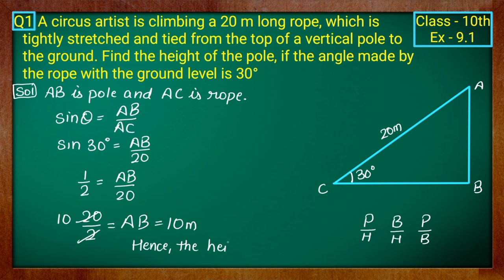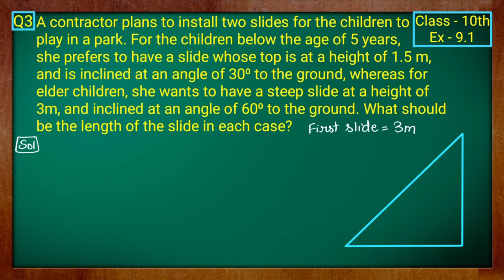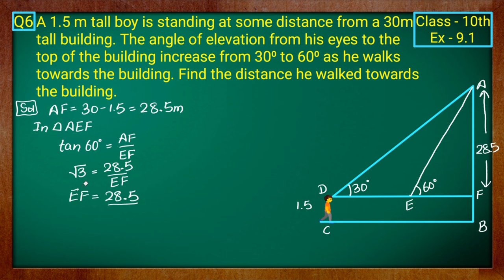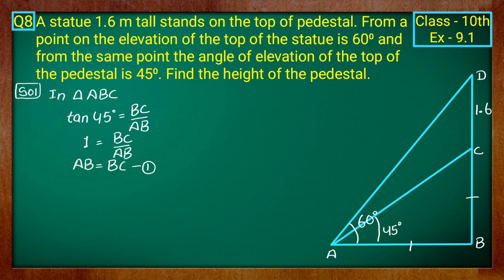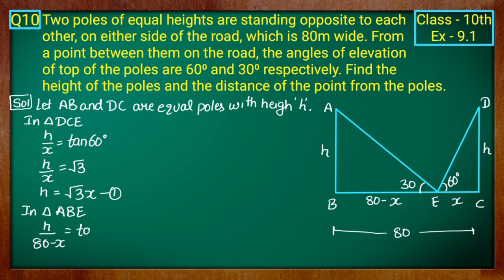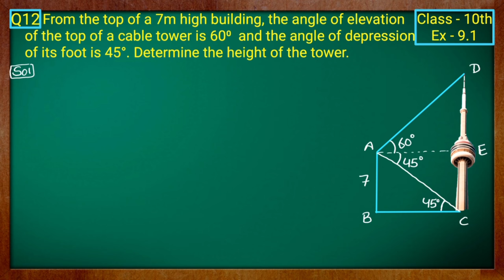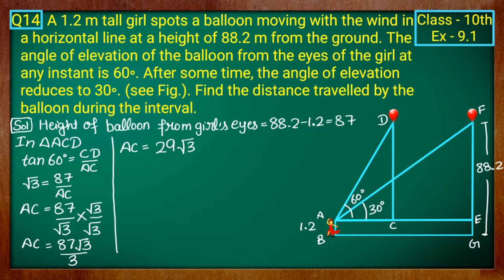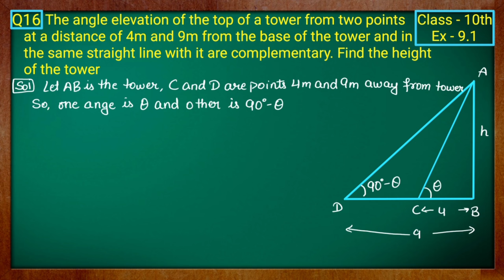Class - 10 Ex - 9.1, Q1 to Q16 (Applications of Trigonometry) || NCERT CBSE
Time Stamps :-
00:00 Intro
01:03 Class - 10 Ex - 9.1 Q1
04:25 Class - 10 Ex - 9.1 Q2
11:49 Class - 10 Ex - 9.1 Q3
18:49Class - 10 Ex - 9.1 Q4
22:02 Class - 10 Ex - 9.1 Q5
26:06 Class - 10 Ex - 9.1 Q6
35:31 Class - 10 Ex - 9.1 Q7
41:29 Class - 10 Ex - 9.1 Q8
50:09 Class - 10 Ex - 9.1 Q9
56:39 Class - 10 Ex - 9.1 Q10
01:05:33 Class - 10 Ex - 9.1 Q11
01:11:20 Class - 10 Ex - 9.1 Q12
01:19:17 Class - 10 Ex - 9.1 Q13
01:26:31 Class - 10 Ex - 9.1 Q14
01:34:48 Class - 10 Ex - 9.1 Q15
01:41:12 Class - 10 Ex - 9.1 Q16
01:49:11  Bonus

Android App - soon.